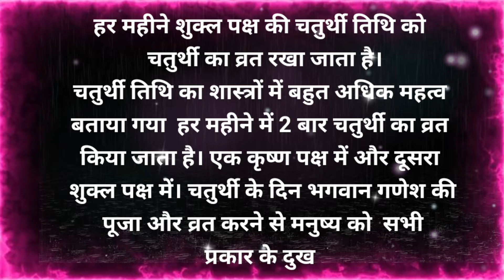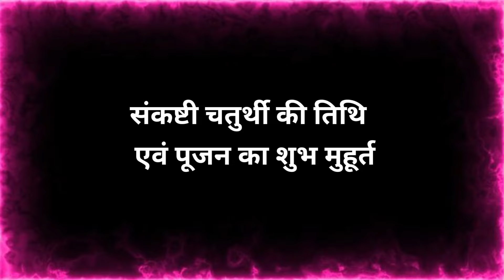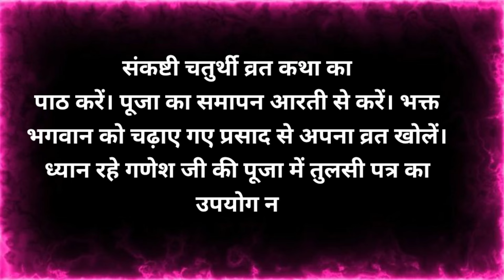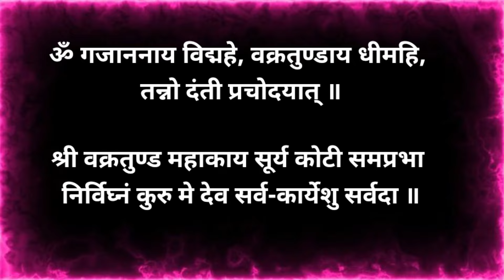Ganesh chaturthi kab hai/संकष्टी चतुर्थी व्रत कब है/sankashti chaturthi Vrat kab hai 2024/चौथ व्रत